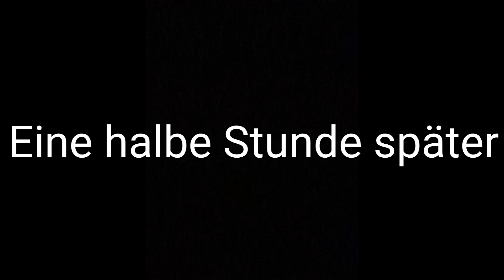Verliebt in ein ungeliebtes Kätzchen! Marichat Story Staffel 4 Folge 12